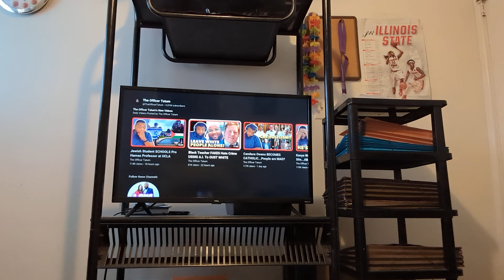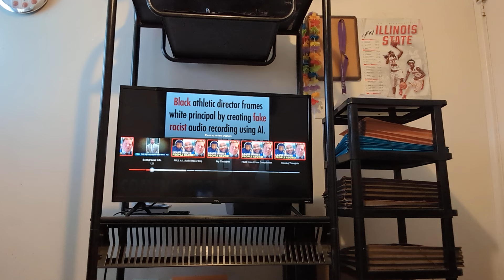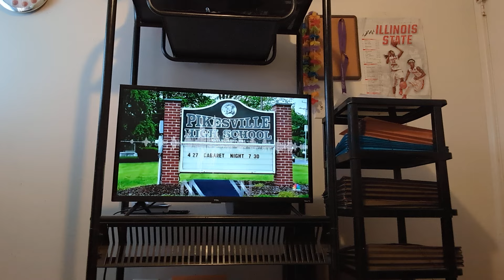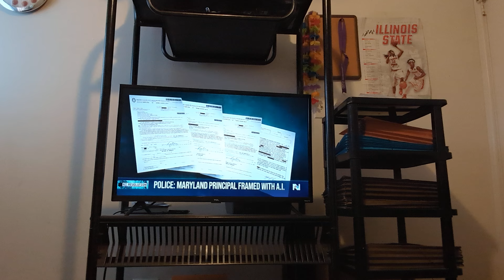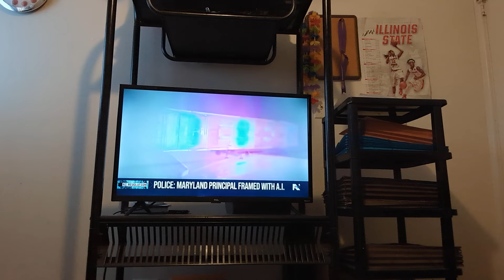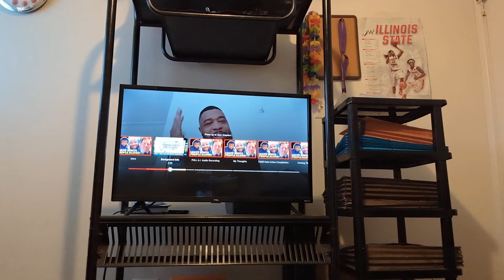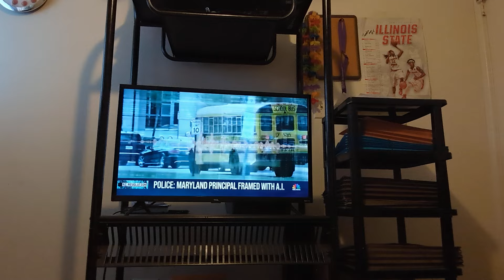REACTION | The Officer Tatum - Black Teacher FAKES Hate Crime USING A.I. To OUST WHITE PRINCIPAL 2/3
and devotedandstraightedge
X: AmbivertDevo